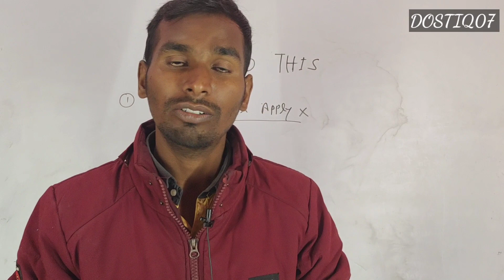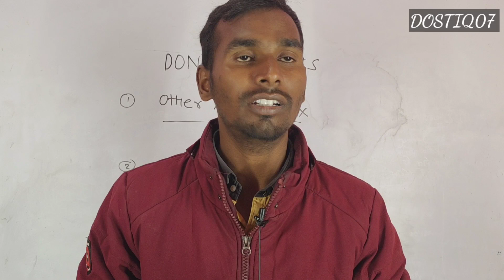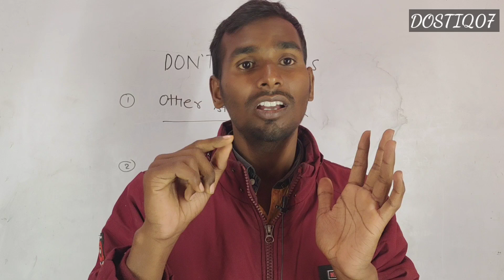INDIA POST GDS Form Apply Big Mistake| दूसरे राज्य में भरा फार्म तो नहीं होगा Selection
India post Other states apply form mistake

mistake form India post gds 2023

India post gds 2023 correction date

correction India post gds 2023

India post gds correction

MP GDS correction date up GDS correction date Maharashtra GDS correction date 2023

India post gds previous year cut off

       Instagram-: Any PROBLEM DOST IQ